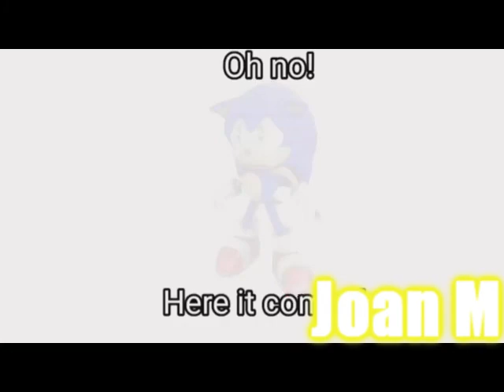YTP Tennis Round 17 vs The YTPer NarizinhoXD444 / The DaVincibles 763 HD